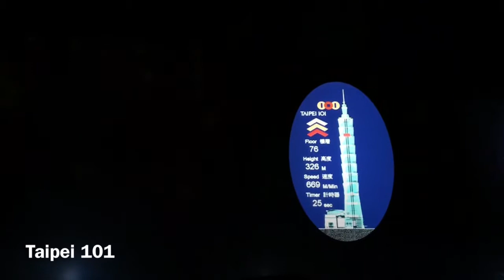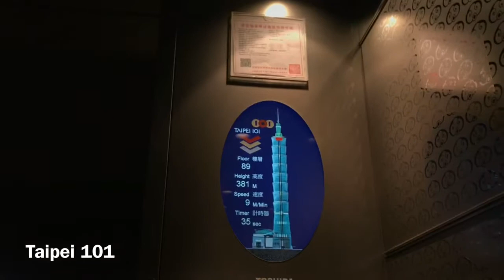Travel Vlog : Let’s go to Taiwan 🇹🇼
Hey guys,
Taiwan is such an interesting country where we can still feel the tranditional sense together with natures out of Taipei and the number 8 tallest building in the world,Taipei 101.That’s what I love about Taiwan.
For a real foodie like me,Taiwan is a must visit country.Cheap and delicious street foods at night markets we can just buy and eat while looking around.My favorite food is “TAIWAN MILK HOT POT” -omgggg the taste I’ll never forget and always want to try again if I can have a chance.

Are you excited to go visit there?I would like to bring you with me in this video.

With LOVE xoxo